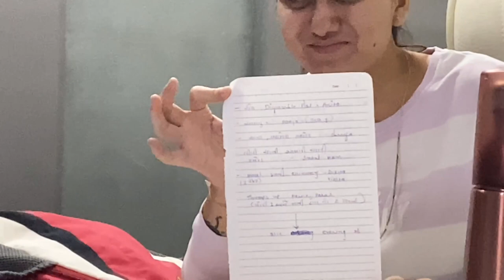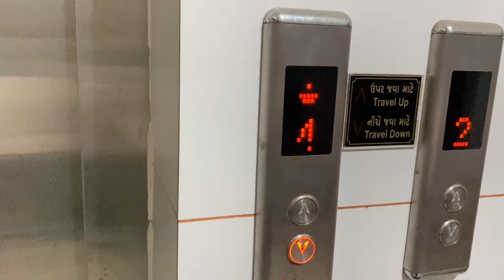Didi સાથે મસતી ॥ 😂😂 ॥